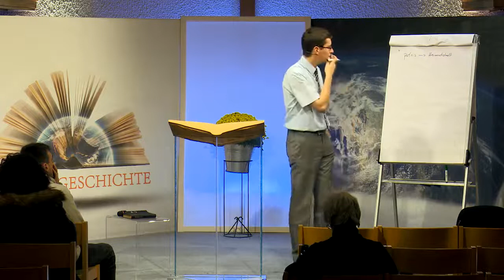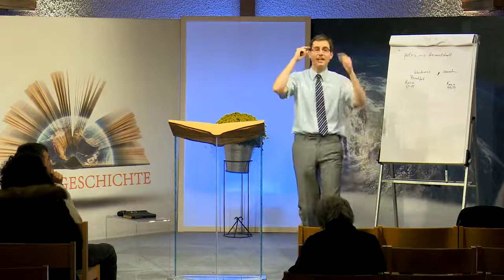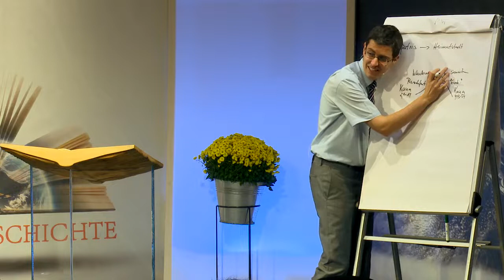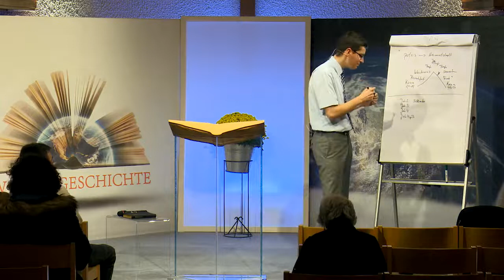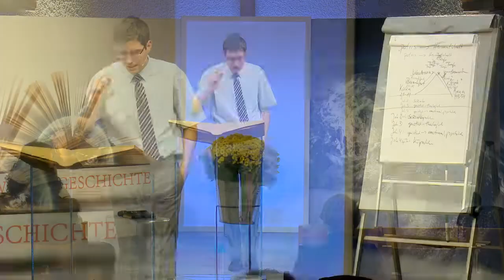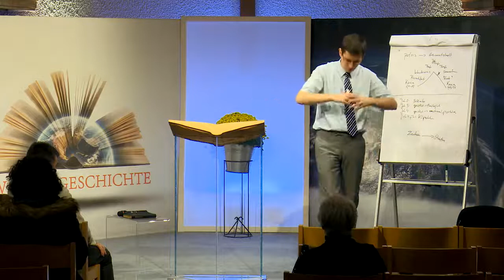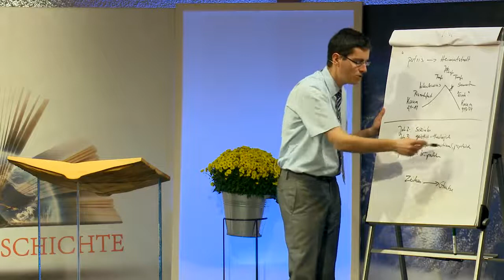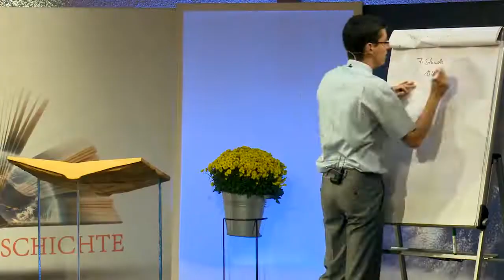Der Ersehnte: 44. „Wenn ihr nicht Zeichen und Wunder seht“